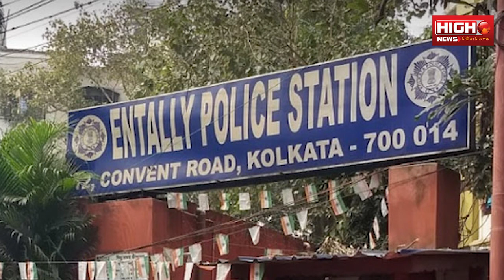BEATING A CIVIC VOLUNTEER | SEALDAH | সিভিক ভলেন্টিয়ারকে মারধরে অভিযুক্ত গোয়েন্দা অফিসার